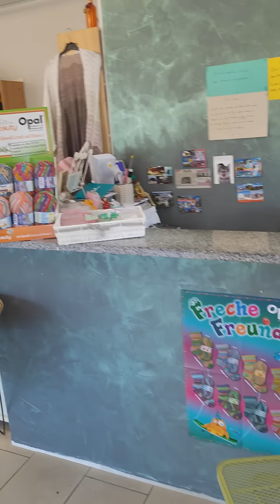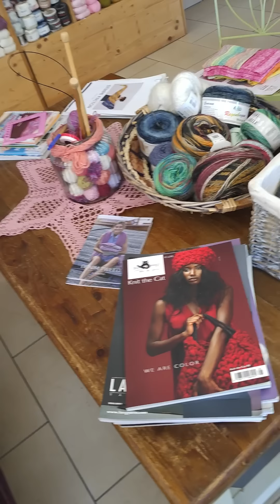Sonderfolge " mein Strickladen "